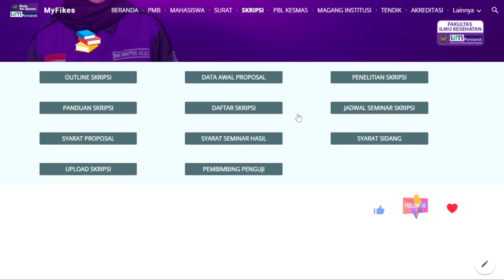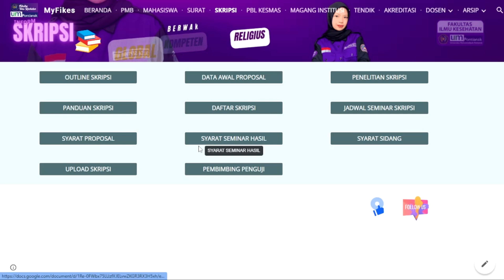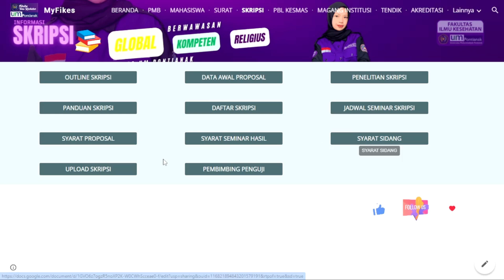TUTOR SKRIPSI MY FIKES